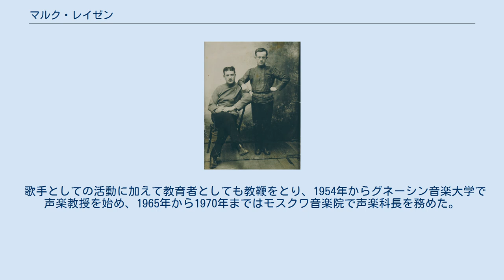マルク・レイゼン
マルク・オシポヴィチ・レイゼン（露: Марк Осипович Рейзен、英語: Mark Osipovich Reizen）、1895年7月3日（ユリウス暦6月21日） ザイツェヴォ - 1992年11月25日 モスクワ）はソビエト連邦のオペラ歌手（バス）。
ボリショイ劇場ソリスト、ソ連人民芸術家（1937年授与）、スターリン賞受賞者。
 ロシア帝国エカテリノスラフ県ザイツェヴォ（現ウクライナドネツィク州）のユダヤ人家庭に生まれる。
第一次世界大戦では武勲を立て、聖ゲオルギー十字勲章を授与されている。
1917年から1918年にかけてハリコフ音楽院でフェデリコ・ブガメッリに声楽を学び、1921年にハリコフ歌劇場のソリストとなる。
その後は、1925年から1930年までレニングラード・オペラ・バレエ劇場（マリインスキー劇場）、1930年から1954年までボリショイ劇場でソリストとして活躍した。
ボリショイ劇場には晩年にも出演しており、1985年、90歳でチャイコフスキーの『エフゲニー・オネーギン』グレーミン公爵を歌っている。
 大祖国戦争中は、兵士のため前線において歌い、戦後（1945年 - 1946年）も東ヨーロッパ諸国に駐屯したソ連兵士のために演奏旅行を行っている。
オペラでの活躍のほか、ドイツ・リートやロシア・ロマンス、ソ連の大衆歌曲（イサーク・ドゥナエフスキー、ドミトリー・ポクラッス、ティホン・フレンニコフなどの作品）も歌っている。
 歌手としての活動に加えて教育者としても教鞭をとり、1954年からグネーシン音楽大学で声楽教授を始め、1965年から1970年まではモスクワ音楽院で声楽科長を務めた。
1992年、モスクワにて没。